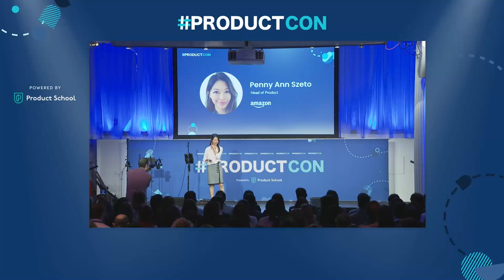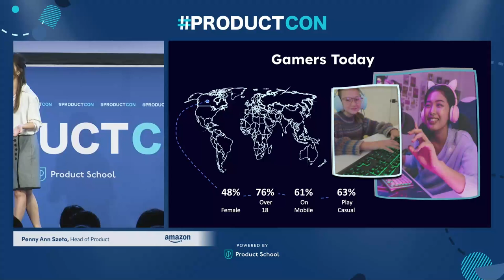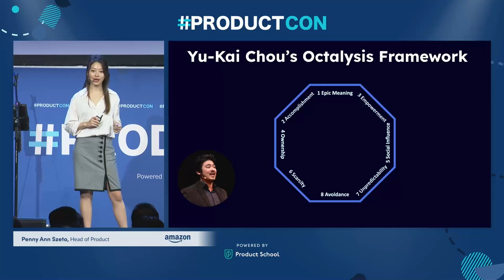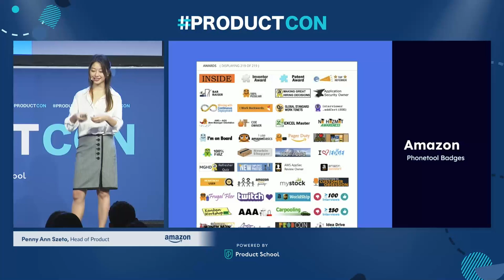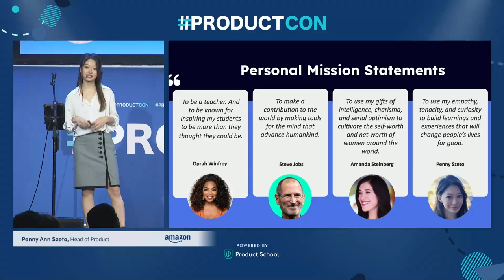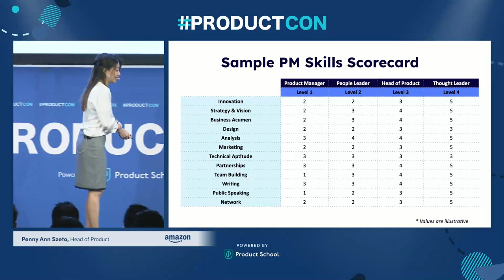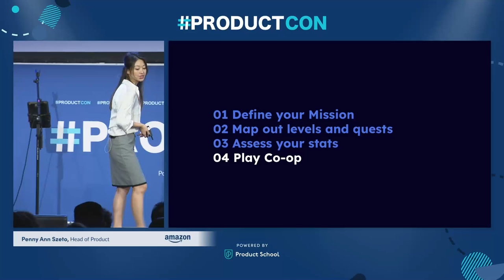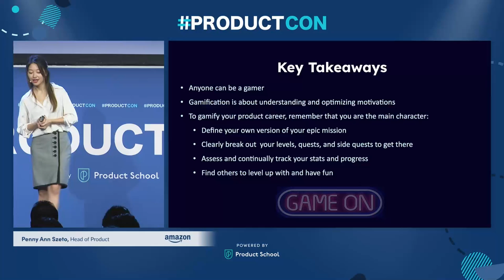ProductCon NY '22: Gamifying Your Product Career by Amazon Head of Product, Penny Ann Szeto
ABOUT THE SPEAKER:
Penny is a product professional who loves to use data to solve complex user issues. Currently, she is leading as Head of Product for Game Growth Retail at Amazon. Before this, she spent six years as part of the product team at American Express. She began as a Senior PM in 2015 and worked her way up to her final role there as VP of Product Development.